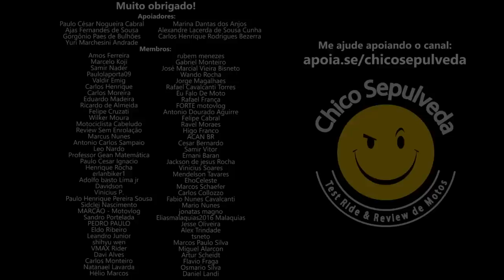Motos acima de 20 cavalos até R$20.000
Black Boots
Calçados com estilo, conforto e segurança